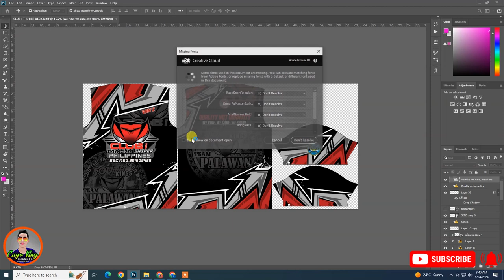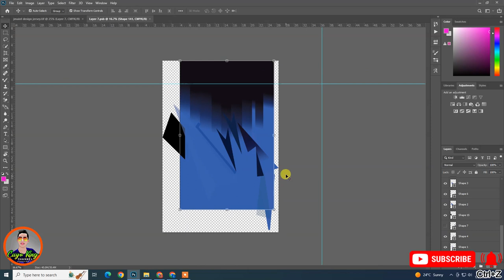SANDO JERSEY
Cuya King Files Sando Jersey

please conta me
@ Cuya King Files FB page

DOWNLOAD file in comment section  thank you ↓↓↓↓↓↓↓↓↓↓↓↓↓↓